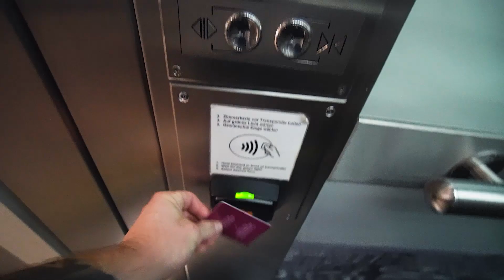BERLINS VILDESTE GYM ?! | Sindssyg træning i Powerhouse Berlin - Dove Fitness Europe Gym Tour 💪🏾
Dove Fitness Europe Gym Tour - Berlin.

Sidste stop på turen til Berlin er Powerhouse Berlin! En god gammeldags jernhule, med udstyr til op over begge ører, hvor der er plads til store armbevægelser! Vi fik en sindssygt fed overkropstræning i hus, i bar sæk og med en fantastisk stemning!

Tjek videoen ud og vurdér og Powerhouse Berlin er det fedeste gym i Berlin! Husk også at give videoen noget kærlighed, ved at smide kommentarer efter den og like den.

Tjek det her ud!

Støt os ved at shoppe via dette link til My Protein (kode: MIKKELMP)

Dove Shop, hvor du kan købe lækkert merch (spar 10% på alt derinde med koden: dove10).